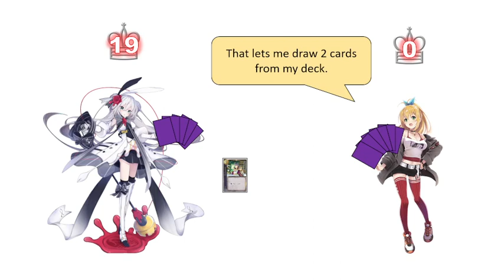Winning Heart of Crown with Pot of Greed [Talkloid x Board game]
Maki wins a game of Heart of Crown with Pot of Greed.

Voices used:
Maki Tsurumaki (Cevio AI)
Eleanor Forte lite (Synthesizer V)